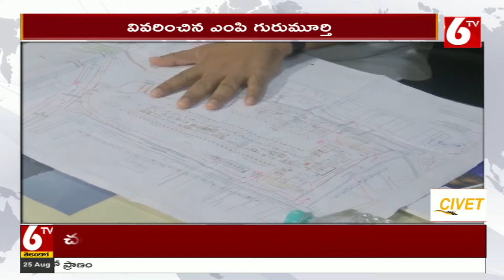PM Gurumurthy Sensational Comments On Bus Stand| ఎన్నికల కోడ్ కారణంగా బస్టాండ్ పనులు నిలిచాయి